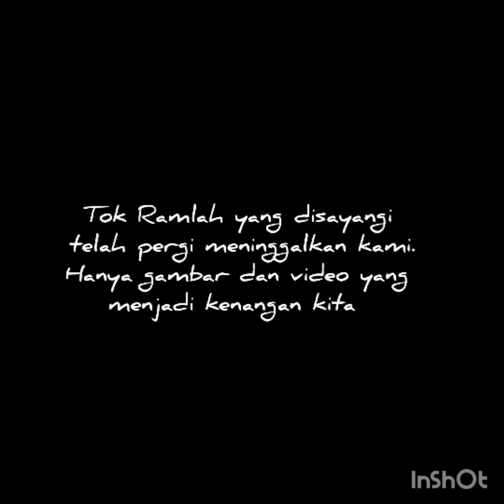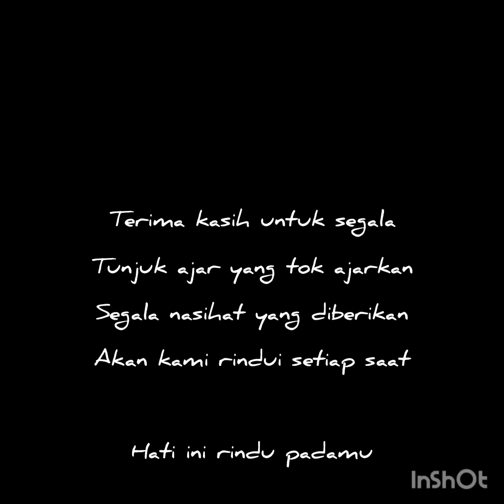Tok Ramlah (1944-2020)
Kenangan bersama sepanjang hayat